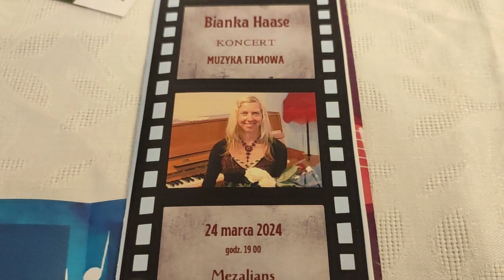Bianka Haase - Don't Stop Me Yesterday (Queen + The Beatles piano cover medley) - LIVE in Warsaw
Live in Warsaw 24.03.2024 - Movie Music Piano Concert
Piano Cover Medley "Don't Stop Me Yesterday"

More videos could be found on Bianka's private channel @biankahaase6356